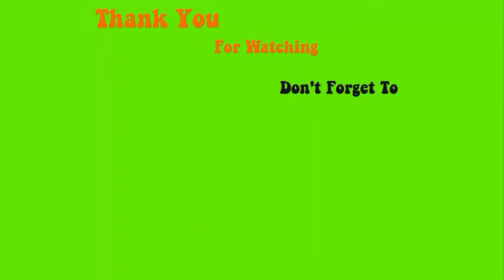123go Oval demo live Short nail design simple - Max Estrada